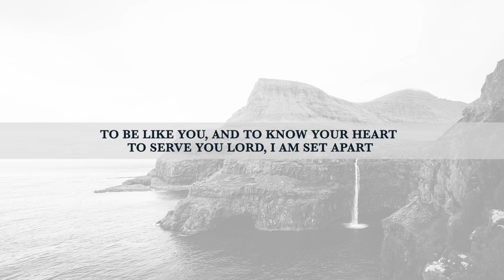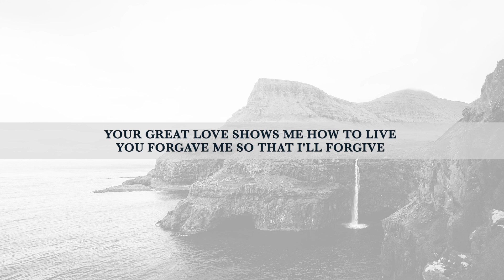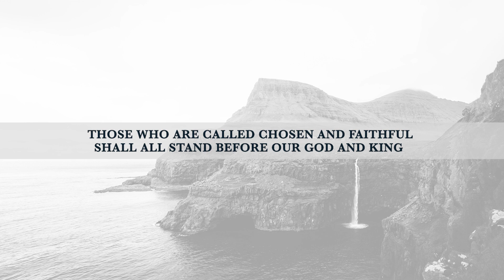CALLED, CHOSEN AND FAITHFUL